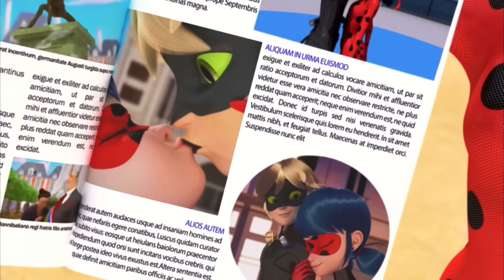Acappella - Ladynoir - Felinette - AMV - Mix Up - Miraculous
The music doesn't belong to me it's a cover by:    @MikeTompkins